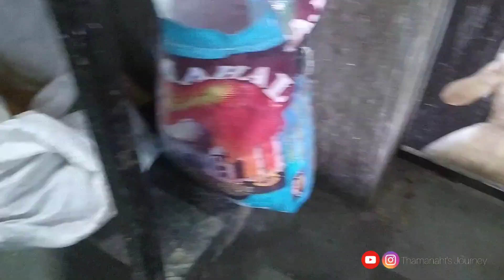Chennai Vlog | Food Vlog | Villages | Thamanaht's Journey